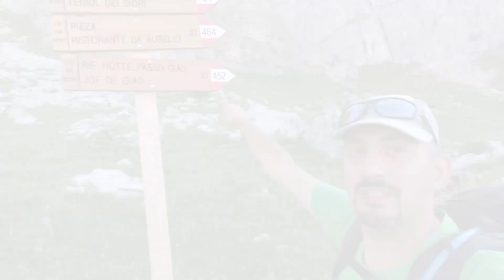Alta Via N.1 Delle Dolomiti - Tappa 5: Rifugio Nuvolau - Rifugio Staulanza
Quinta tappa della nostra Alta Via delle Dolomiti N.1.
Partenza dal Rifugio Nuvolau per quella che sarà la tappa più lunga della nostra Alta Via.

Torniamo giù di prima mattina verso il Rifugio Averau, per poi prendere a sinistra verso il Passo Giau,  un posto che definire magico è riduttivo.
Superato il passo ci si addentra verso forcella Giau, una salita più dura di quella che ci saremmo aspettati.

Arrivati in forcella ci si affaccia in un nuovo "mondo", ossia il Mondeval. Una vallata verde, bellissima, ma anche abbastanza lunga.

Superata la Forcella Ambrizzola, con il magnifico Croda da Lago sullo sfondo, si comincia a scendere in direzione Pelmo verso il Passo Staulanza.

La strada però è lunga, molto lunga, seppure senza alcuna difficoltà.

Arriviamo al Passo Staulanza semi-distrutti, ma decisamente soddisfatti.

Seguite i nostri prossimi video per continuare ad esplorare con noi.

Durante la camminata abbiamo usato principalmente due App:

OruxMaps per seguire il percorso, con tracciamento GPS
Relive per il tracciamento live del percorso e per la creazione del video riassuntivo

Materiale Video/Forografico:
Fujifilm X-T3 + 16-80mm F4
Fujifilm X-T30 + 15-45mm F3,5-5,6